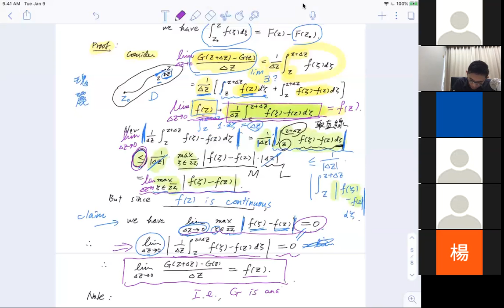Fundamental theorem of complex integral calculus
複數之微積分基本定理